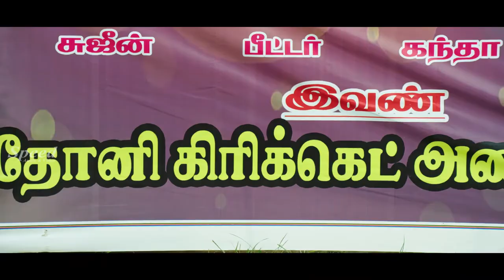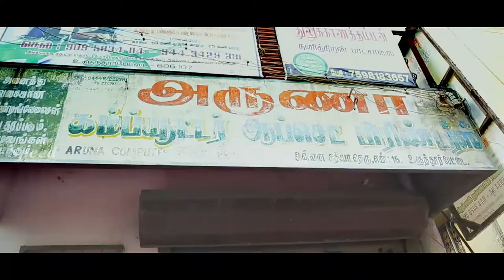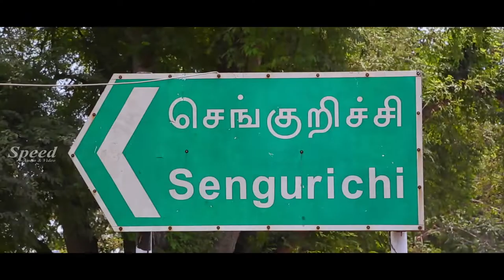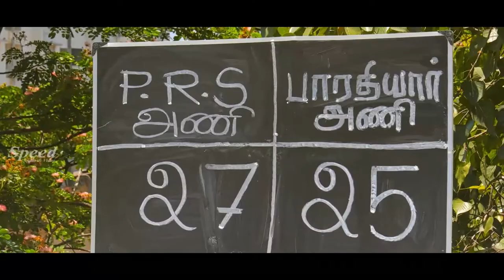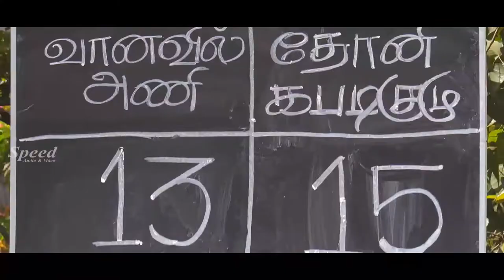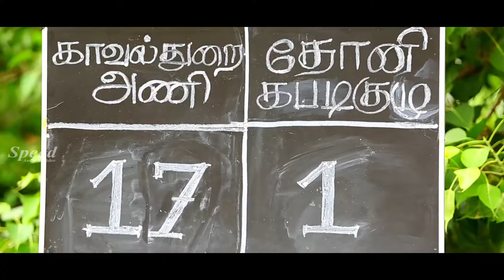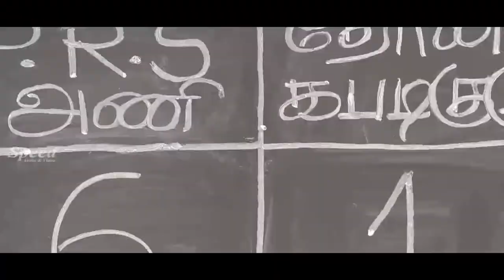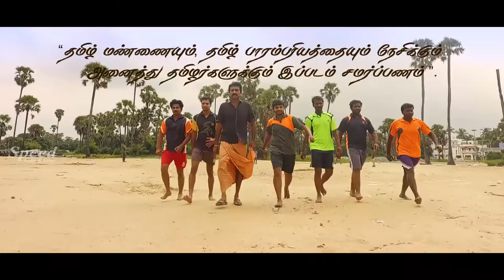Dhoni Kabadi Team | Malayalam Dubbed Full movie | Superhit movie Abhilash | Leema Babu | P Iyyappan